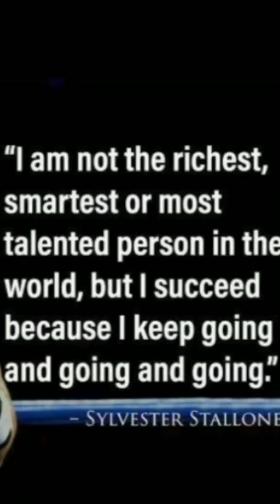Never underestimate yourself ever ( You are unique)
Krazy path with pankaj

Motivational video

अपने आप को कभी भी कम न समझें

Music credits -

Varishu
Krishna theme
Chime